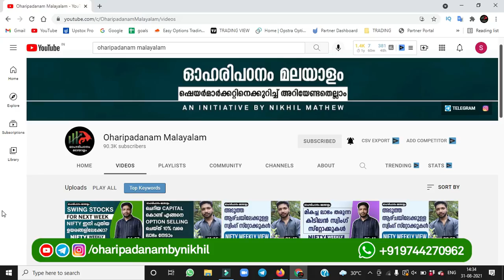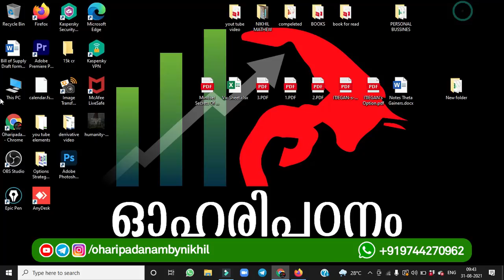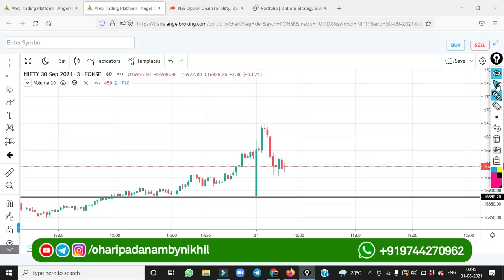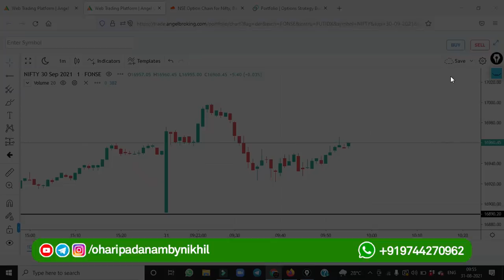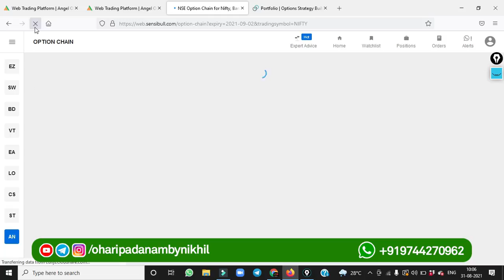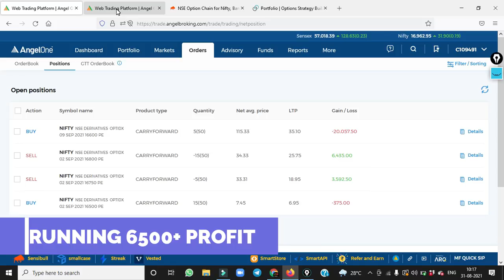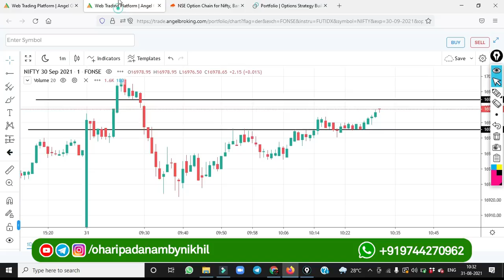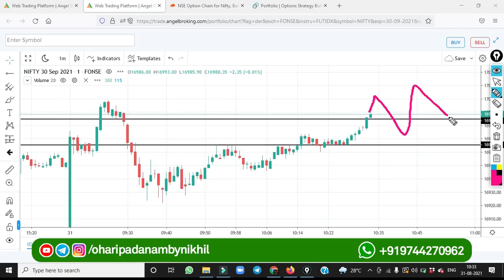Option Selling Intraday Live Trading 🔥🔥| Option Selling Malayalalam